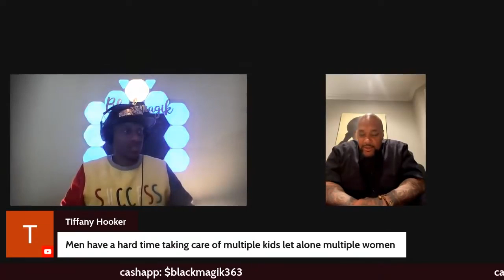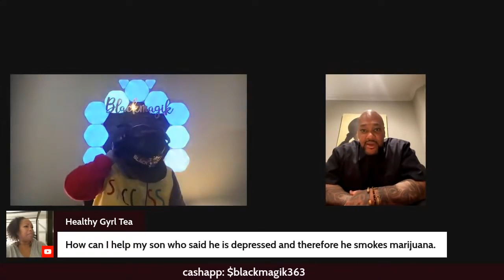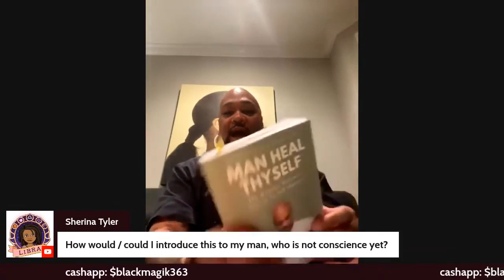Is Veganism Making Men Soft ?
are you considering becoming a vegan?